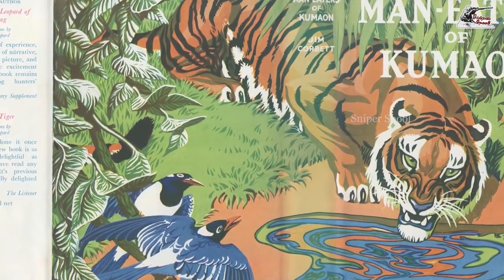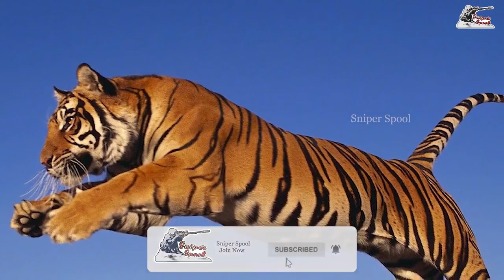Kempekarai Man Eaters | Kenneth Anderson | വേട്ടക്കഥകള്‍ | Sniper spool |Re uploaded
Re upload. Please Support Again . old channel poyeee

Kempekarai Man Eaters
Kenneth Anderson
Kenneth Anderson was born in Bolarum, Secunderabad and came from a Scottish family that settled in India for six generations. His father Douglas Stuart Anderson was superintendent of the F.C.M.A. in Poona, Maharashtra and dealt with the salaries paid to military personnel, having an honorary rank of captain. His mother Lucy Ann Taylor née Bailey was the grand-daughter of John Taylor who, for his services, had been gifted land in Bangalore by Sir Mark Cubbon. Douglas like most Scottish soldiers took an interest in sport hunting and influenced Kenneth's interest in the outdoors and hunting
Title: Kempekarai Man Eaters | Kenneth Anderson | വേട്ടക്കഥകള്‍
Narrator: Abhijith U
Story | Research | Edit | Presentation: Abhijith U

©NOTE : All Content used is copyright to Walk With Sniper Spool . Use or commercial Display or Editing of the content without Proper Authorization is not Allowed ✔